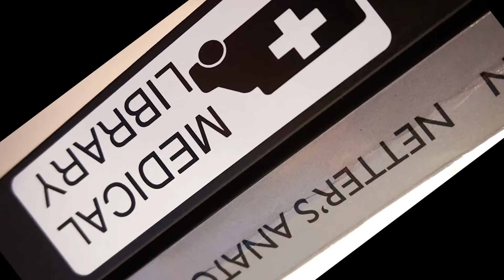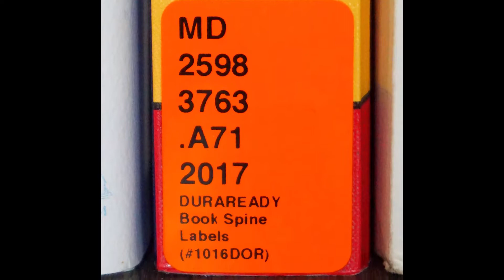DURAREADY'S LIBRARY LABELS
Our unique line of library labels are what organizing dreams are made of! We manufacture labels for book spines, shelves/cubbies, asset tagging, DVDs/CDs, files and SO much more. Perfect for your classroom or library, these guys are sure to stand-out in ALL of the right ways!